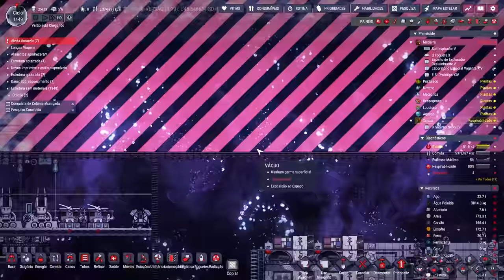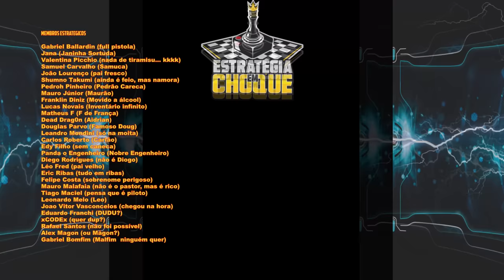☢️Oxygen not Included - Agora temos satélites para retransmissão de sinais lógicos!!! EP73